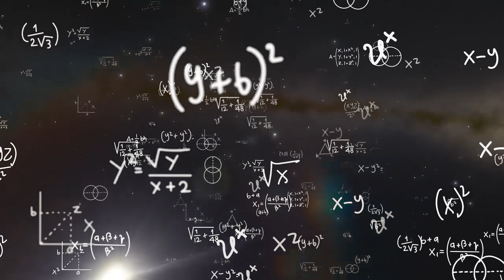T.A.B.G. - პაბჯი არა და მეორე 😂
რაო?  ჰუდი გინდა ჩვენი ლოგოთ?

25%-იანი ფასდაკლება 😍